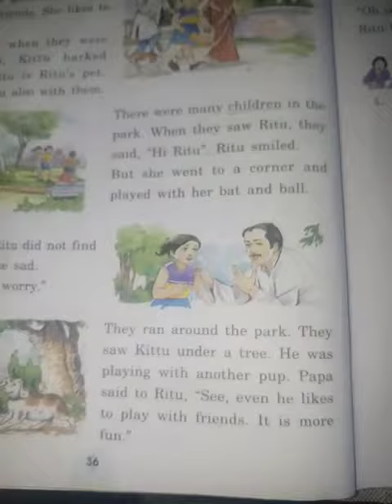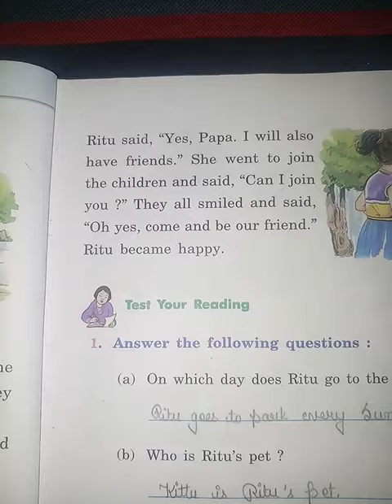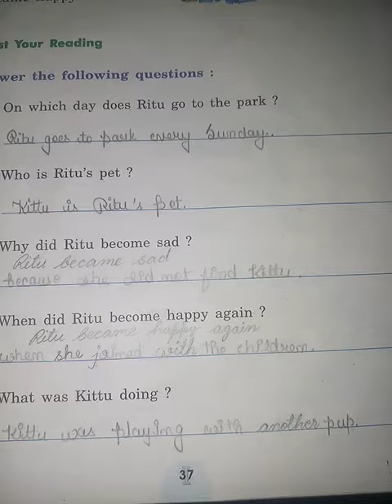Friends chapter 9th part 2